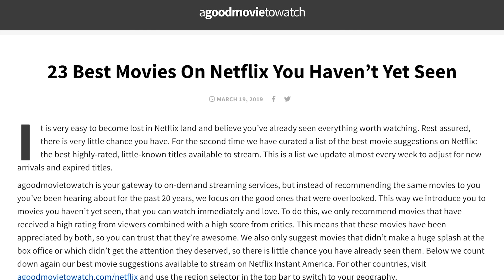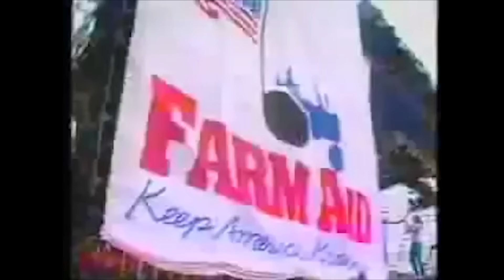Half in the Bag Episode 160: Us and Paddleton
Mike and Jay talk about Us, the biggest movie at the box office and the highest opening for an original horror film ever. They also talk about Paddleton, a movie that didn't get a theatrical release and that you've never heard of.